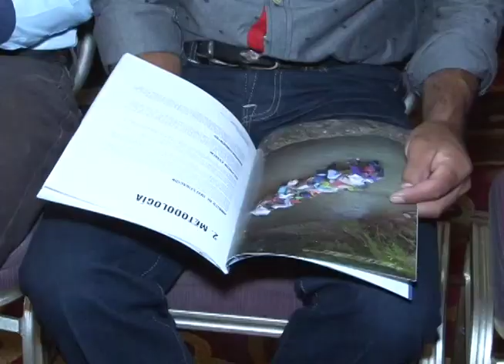Amnistía Internacional lanza campaña global para demandar la derogación de la Ley 840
Amnistía Internacional lanzó este jueves desde Managua una “campaña global” para exigir la derogación de la Ley 840, que entrega la concesión de la construcción de un Canal Interoceánico a la empresa china HKND-Group. La iniciativa acompañó la presentación de un informe preparado por esta organización defensora de derechos humanos titulado “Peligro: Derechos en venta”, y recomendó al gobierno del comandante Daniel Ortega “adoptar una moratoria en la implementación de cualquier aspecto de la obra”.